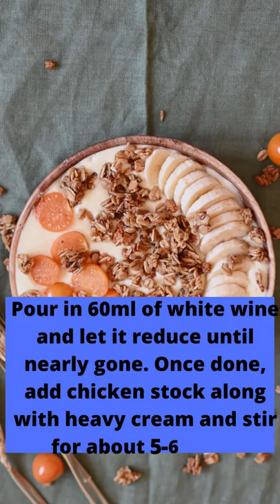NO.596- Chicken and Mushroom Pasta(Part-1)🔥🔥🔥🔥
❤️ Happy Cooking!!!